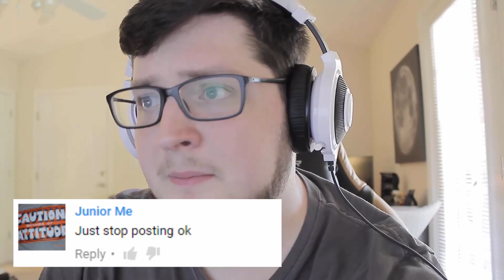Mean Comments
I go die now..